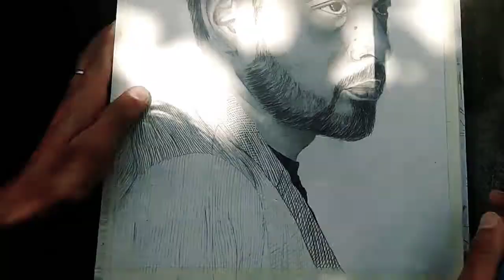Ias Ashish Chauhan || DM uttarkashi || Saurabh Shah Art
Pencil - apsara grephaite pencil
Contect me for dm. Work
Thank you 🤗